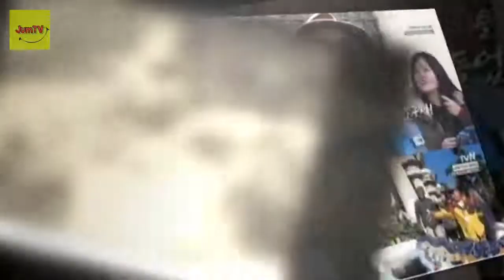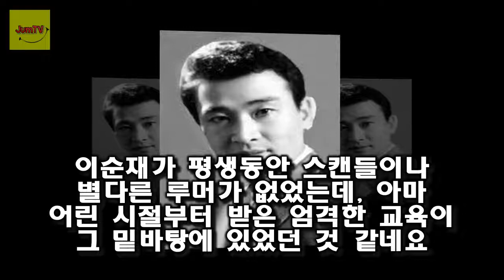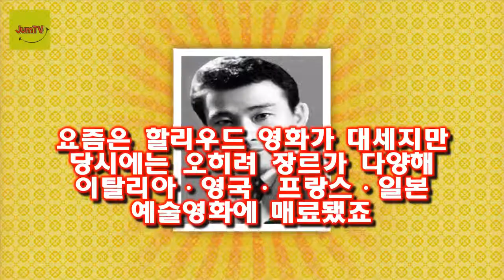이순재 아내(부인)최희정과 이순재 정치적 스탠스 문제 보통 은퇴해야 할 나이에 여전히 현업에서 열심히 뛰고 있죠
이순재 최희정 러브스토리 및 인생 이야기 탤런트 이순재를 보면 참 대단한 것 같습니다
보통 은퇴해야 할 나이에 여전히 현업에서 열심히 뛰고 있죠
직종을 떠나서 많은 사람들에게 귀감이 되는 것 같습니다
또한 이순재 아내 최희정과의 첫만남과 러브스토리 그리고 이순재의 최대 스캔들이라고 할 수 있는 정치 활동과 그의 정치적 스탠스가 흥미롭네요

OSEN=손찬익 기자] 일본 오키나와 캠프에 참가중인 삼성 투수들 가운데 권오준 윤성환 팀 아델만은 자율 훈련조에 편성돼 있다 자율과 경쟁 삼성 마운드 재건의 긍정 신호 :
바로 이번 주말 이탈리아에서 결혼식을 올린다는 이야기에 세계 최고의 섹시스타 케이트업튼에 대한 관심이 집중되고 있다 케이트 업튼♥저스틴 벌렌더 결혼 :
말 거세·생식 장면 논란 세모방 1년만 방통심의위 소위 상정- 스타뉴스  지난해 6월 방송된 세모방에서는 몽골 C1TV 도시아들에 출연하는 박수홍 김수영 남희석의 모습과 함께:
[Oh!쎈 컷] 미션 임파서블: 폴아웃 액션 히어로 톰 크루즈의 귀환  이번에 공개된 미션 임파서블: 폴아웃 예고편은 미션 임파서블 시리즈 팬들과 쾌감과 스릴을 원하는 블록버:
진지희는 졸업식에서 꾸준한 연기활동을 통해 학교의 이미지를 높인 공로를 인정받아 졸업과 동시에 공로상을 수상했다 졸업했어요 진지희 고교 졸업식 참석..공로상까지- 스타뉴스 :